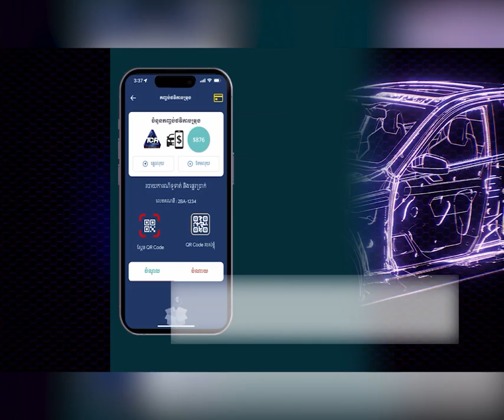ឯកឧត្តមបណ្ឌិត ញឹក ប៊ុនឆៃ ប្រធានគណបក្សខ្មែររួបរួមជាតិ និងថ្នាក់ដឹកនាំនៃគណៈអធិបតី